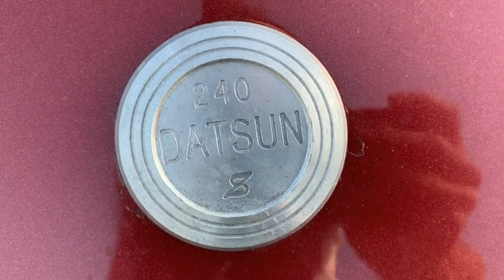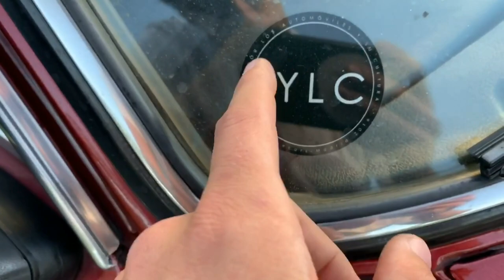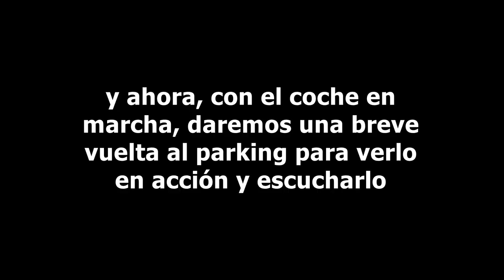DATSUN 240Z de 1972 SSpirit Cars - Explicamos la unidad y lo Probamos